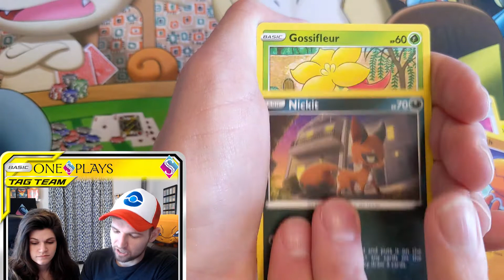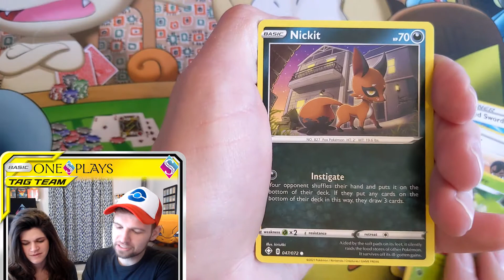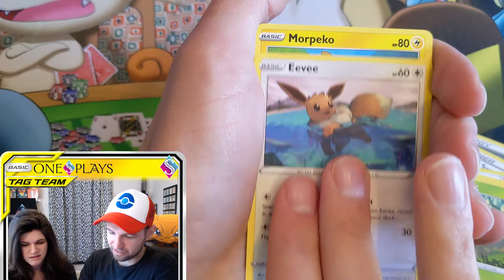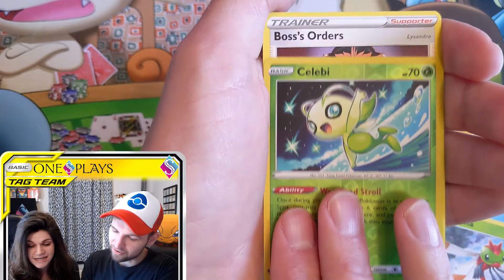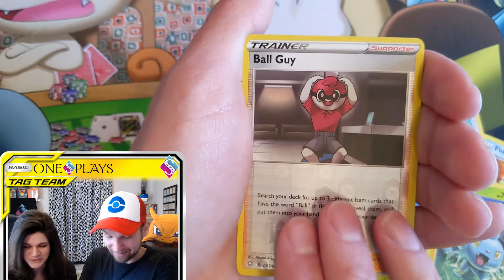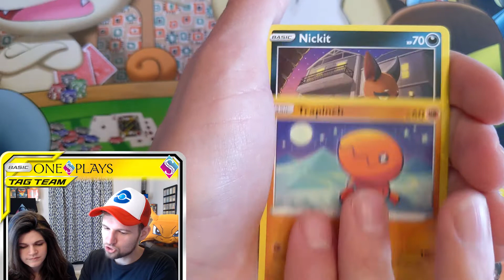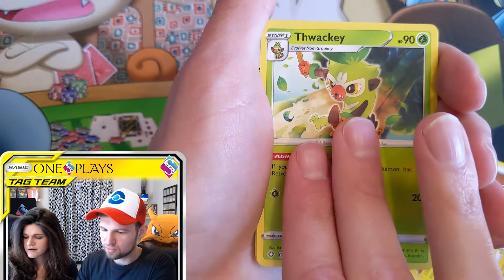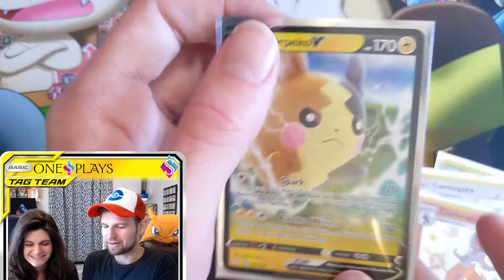How Many Shinies Can We Get In 10 Shining Fates Packs? | Pokemon Cards Opening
Today we're opening 10 more Pokémon TCG Shining Fates Booster Packs! Let's hope we get a couple more shinies and a couple fewer Snoms than our last video!